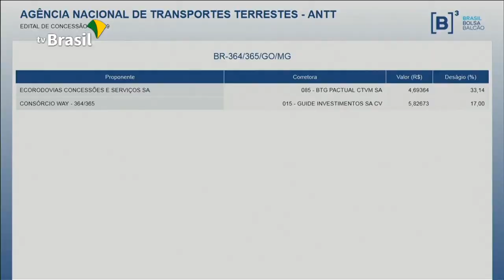Retrospectiva2019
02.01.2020 - Na área da infraestrutura, o governo federal apostou nas parcerias com a iniciativa privada em 2019, como afirma o ministro do Desenvolvimento Regional, Gustavo Canuto.